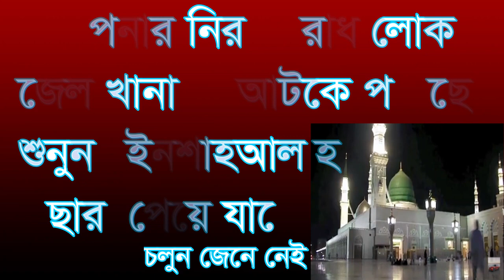নিরঅপরাধ লোক আটকা পরে গেছে শুনুন ছারা পাবে niroporad lok atka pore gece sonon cara pa